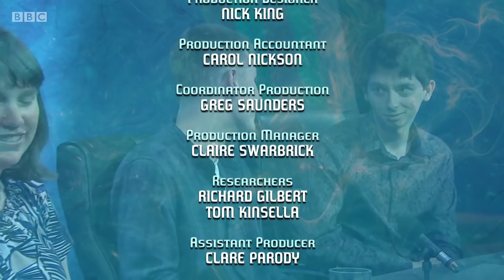University Challenge S47E30